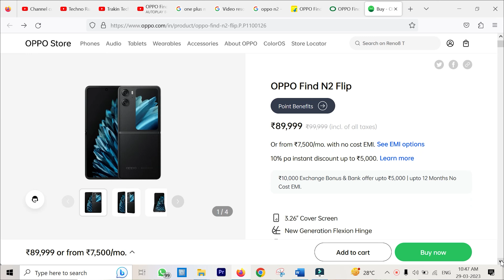OPPO Find N2 Flip 🔥 खरीदने से पहले देख लो नहीतो पछताओगे 🔥 Offers and Discounts 🎁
Best Buying Link with offers
OPPO Find N2 Flip Offers and Discounts
Hay dosto is video me maine oppo find n2 flip ke upar milane wale sare launching offers or discounts ke bareme detail me explain kiya hai. Isi ke sath mai oppo find n2 flip ki price details design detail or emi optipn detail yaha batayi hai.